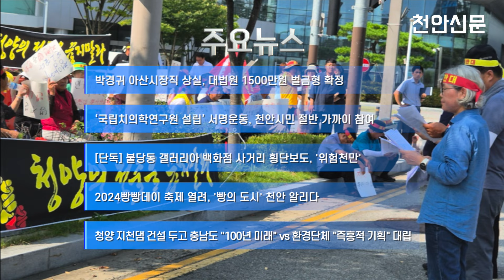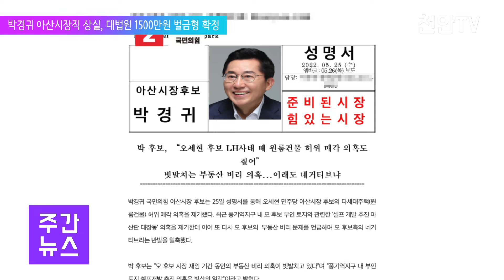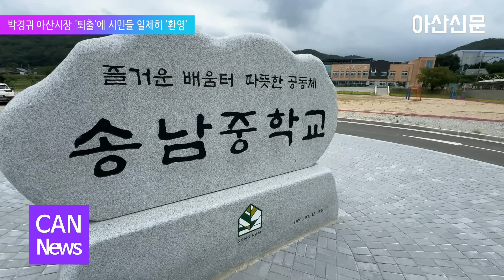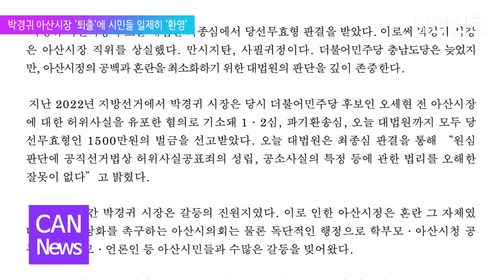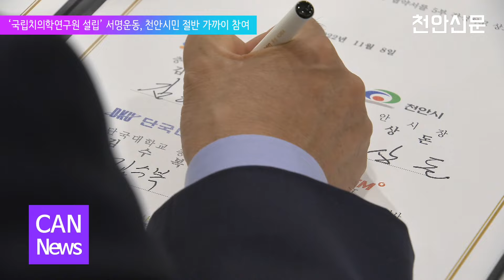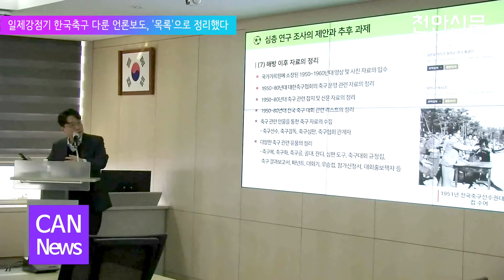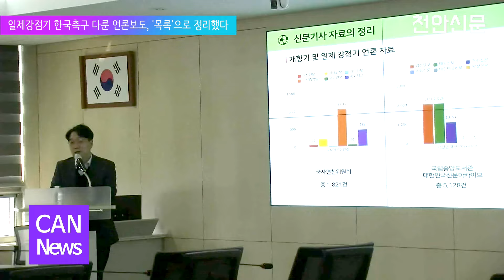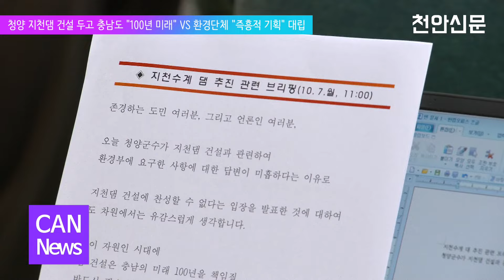천안TV 주간종합뉴스 10월 14일(월)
■ 방송일 : 2024년 10월 14일(월)
■ 진행 : 정해인 아나운서
■ 초대석 : 홍성현 충남도의회 의장